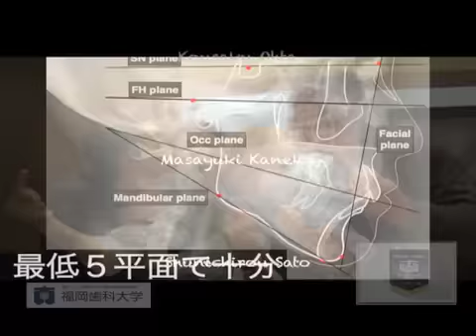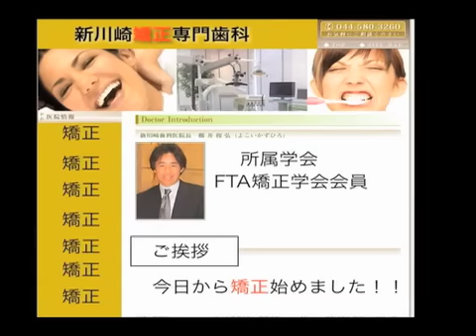FCOC３期 2011'11/13 エンディング.mov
Fundamental training association
第３回矯正ハンズオンコース
エンディングムービー